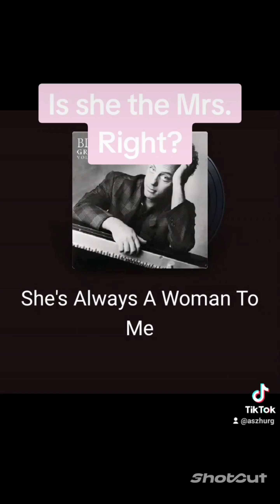Square dance - Jia (Wanna dance? Enjoy a danceable beat shared by Dan C from TikTok)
Wanna dance?

1.  Video/photo credits courtesy of TikTok;